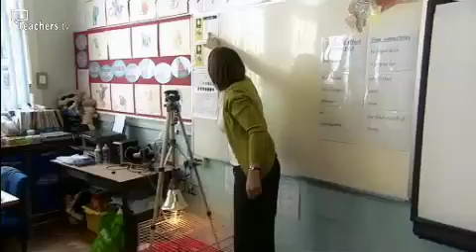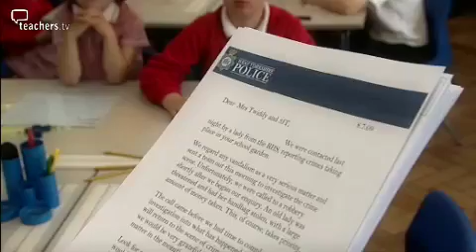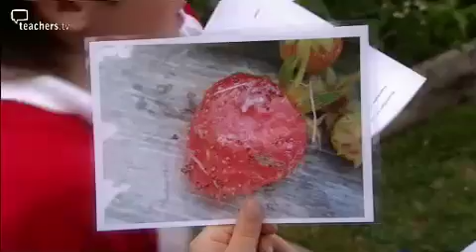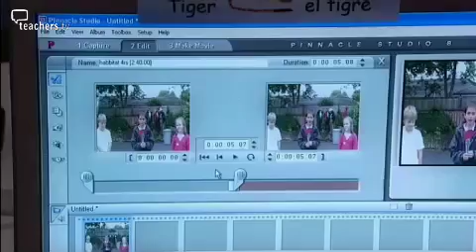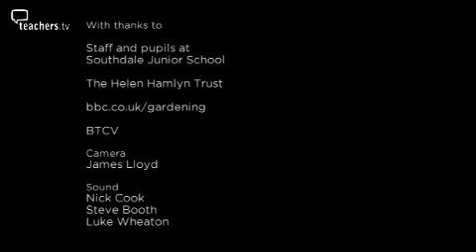Teachers TV: Outside Classroom: Southdale Juniors